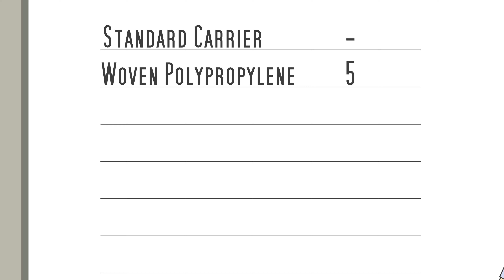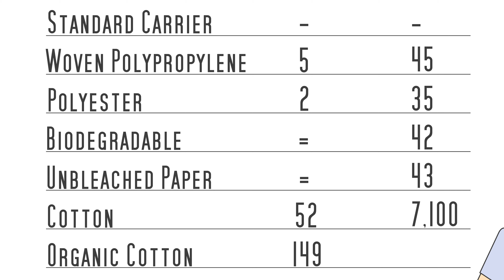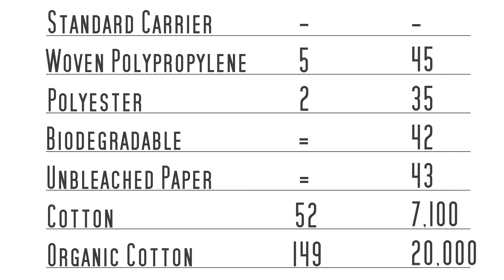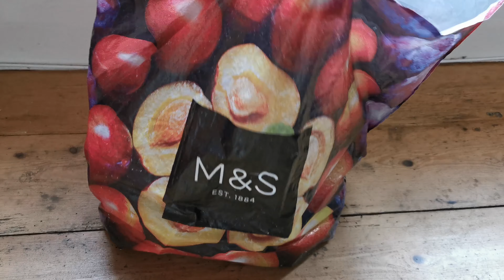Why We Probably Shouldn't Ban Plastic Bags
Plastic bags have gotten a bad rap as of late, but do they really deserve it? I delve into the data and discover some unexpected results.

Some of the water borne litter shots were staged, but all litter was removed after filming. If you look closely, you can probably see the fishing line attached to a few of the items.